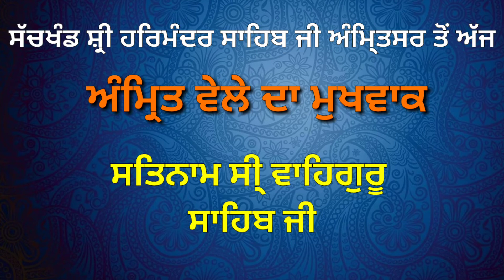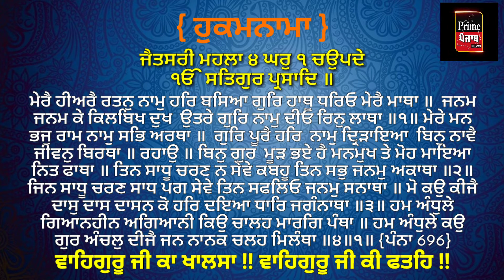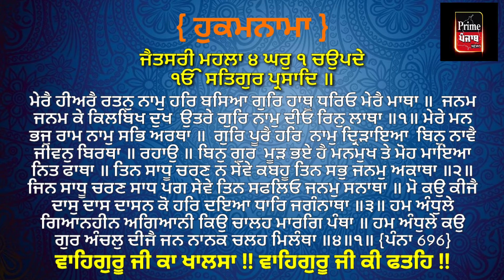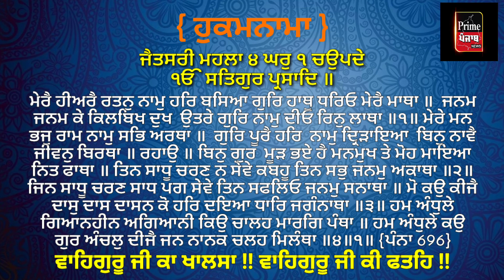Today Hukamnama || Shri Darbar Sahib || Amritsar || 24 Augst 2019